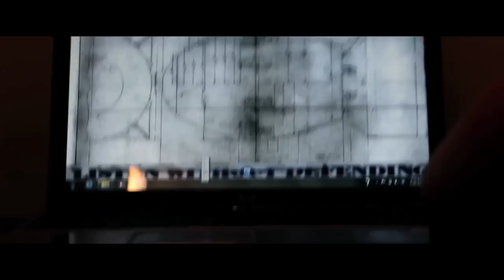2 and 3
Agents 2 and 3 are sent to retrieve a laptop that is suspected of holding dimensions and blue prints of a nuclear bomb..